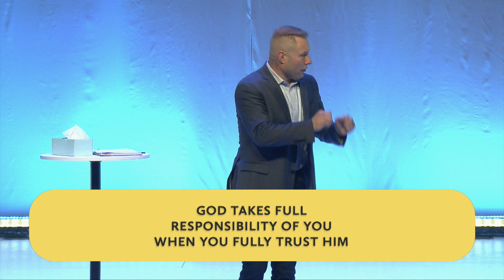Trust In The Source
When It All Falls Apart - Week 4 | Pastor Patrick Grach | November 19th, 2023